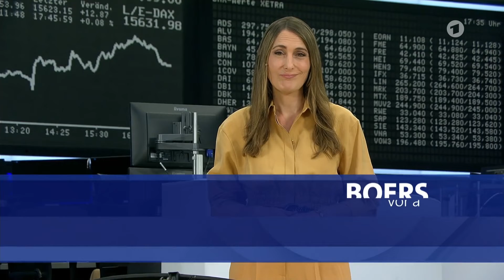20210909AnjaKohl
Börse vor Acht ARD